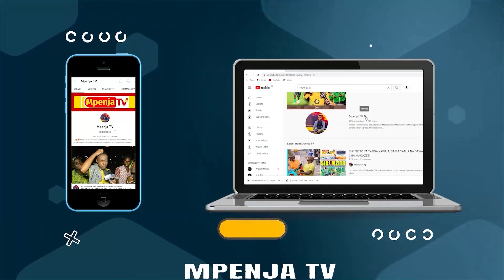MICHUANO BADO NI MIGUMU/WACHEZAJI WAMEJITUMA UWANJANI/BADO TUNA NAFASI YA KUJIPANGA UPYA.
Mapinduzi Cup 2024 inaanza kutimua vumbi leo Desemba 28,2023 Uwanja wa Amaan Zanzibar kwa kupigwa michezo miwili, Saa 10:15 jioni, Bingwa mtetezi Mlandege FC na Azam FC, Saa 2:15 Usiku ni Vital'O FC dhidi ya Chipukizi United.